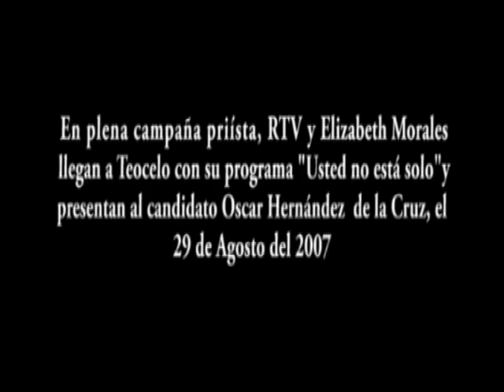Lucra Elizabeth Morales con RTV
en plena campaña PRIista, RTV y Elizabeth Morales llegan a Teocelo con el programa "Solo respuestas" y presentan al candidato a la alcaldía Oscar Hernández de la Cruz, el 29 de agosto de 2007.